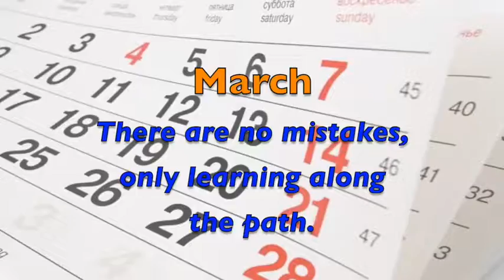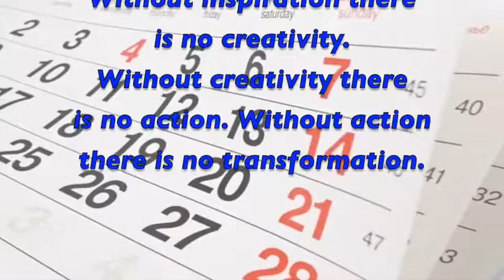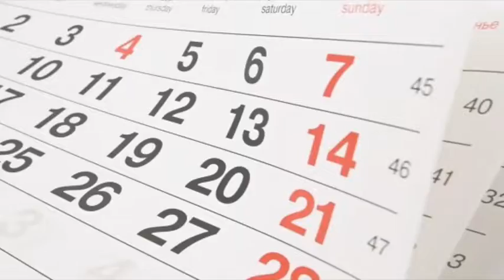Recommendations from House to Grow for a Wonderful Year